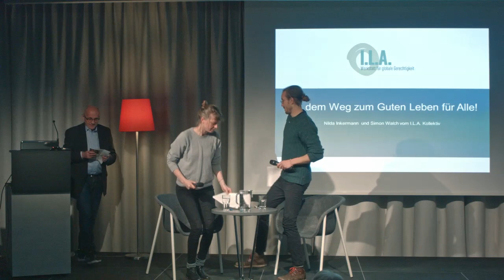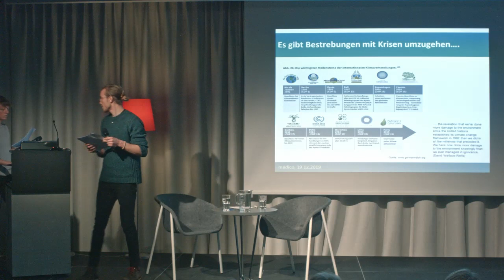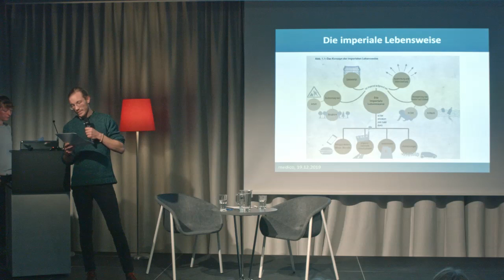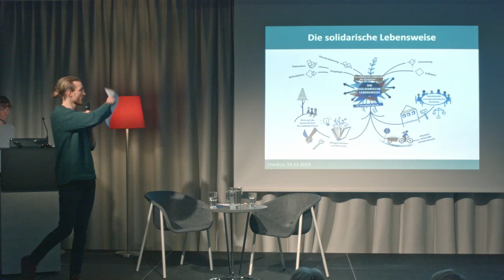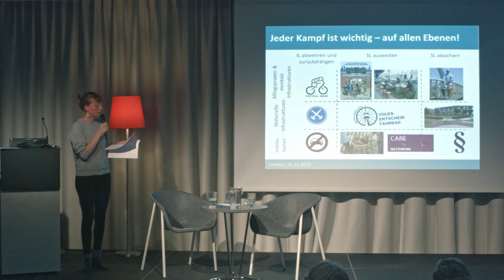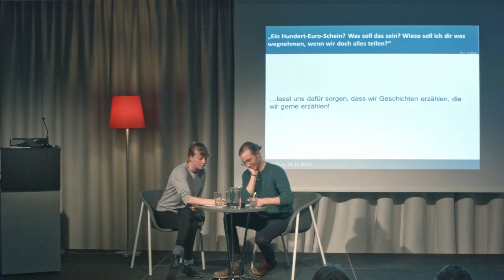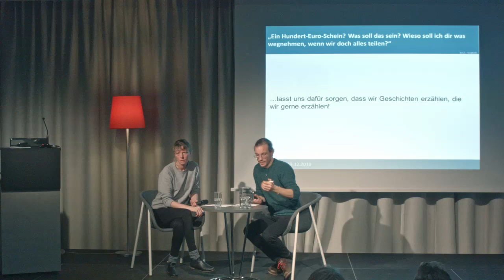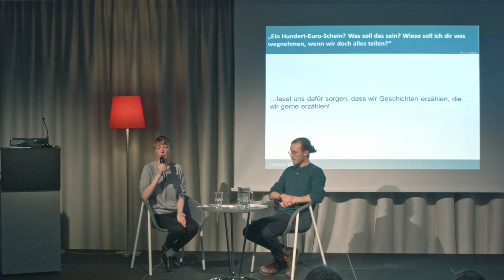Auf dem Weg zu einem gutem Leben für alle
Vortrag von Nilda Inkermann und Simon Walch vom I.L.A Kollektiv

Unsere derzeitige Lebens- und Produktionsweise geht zu Lasten anderer. Das hat sich inzwischen bis in Regierungskreise herumgesprochen. Wie aber könnte eine Lebensweise aussehen, die allen gerecht wird und wo scheint diese schon heute auf? Mit dem Konzept der solidarischen Lebensweise verbindet das I.L.A. Kollektiv einen umfassenden Gegenentwurf zur imperialen Lebensweise, der über kurzfristige und zu kurz greifende Lösungen hinausgeht und zugleich Ansatzpunkte für Transformationsstrategien aufzeigt.